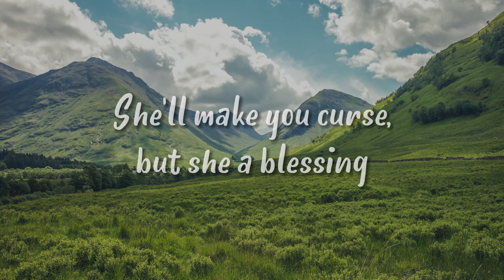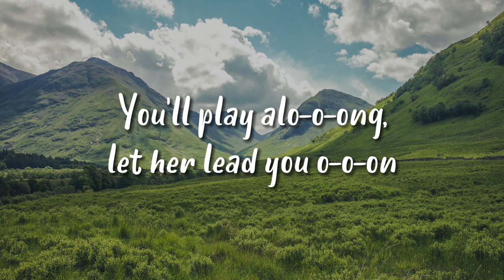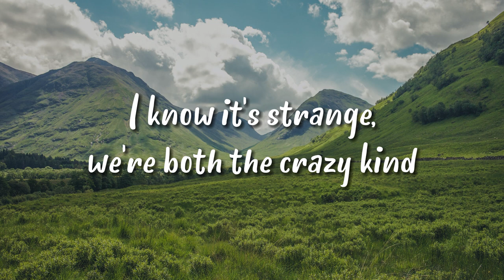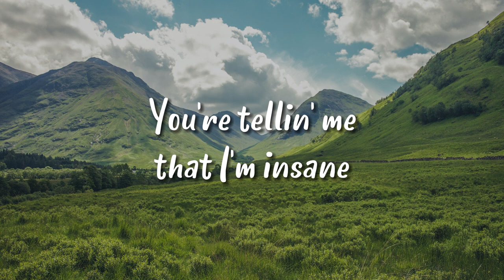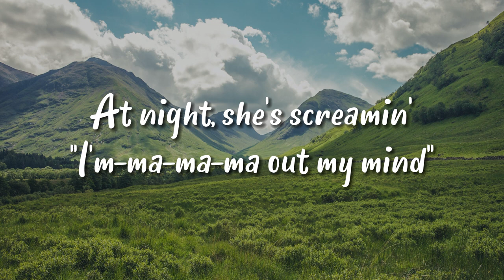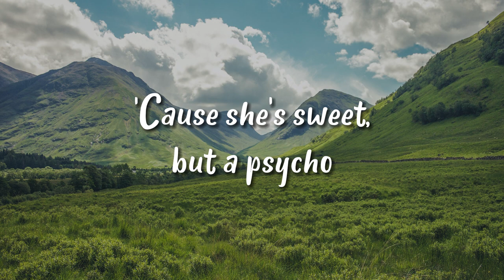SWEET BUT PSYCHO - AVA MAX | HIGH HILL SOUND (LYRICS)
LYRICS:
No, no
Then saying, "Yes, yes, yes," 'cause she messin' with your head